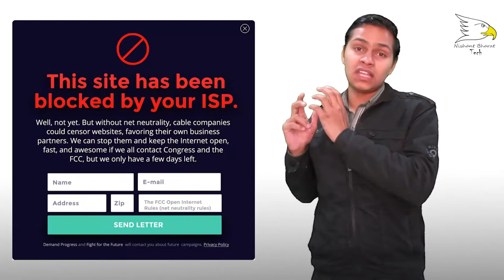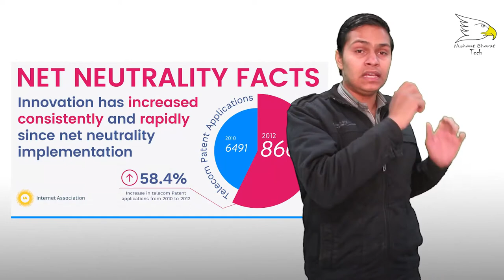What Is Net Neutrality And How Its Works | Explained | Nishant Choudhary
hello friends today in this video i will show you What Is Net Neutrality And How Its Works ok lets start and enjoy this vdeo